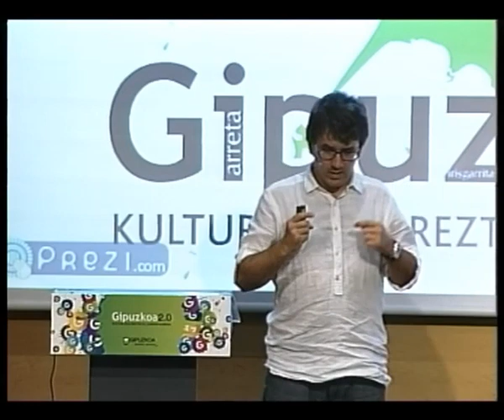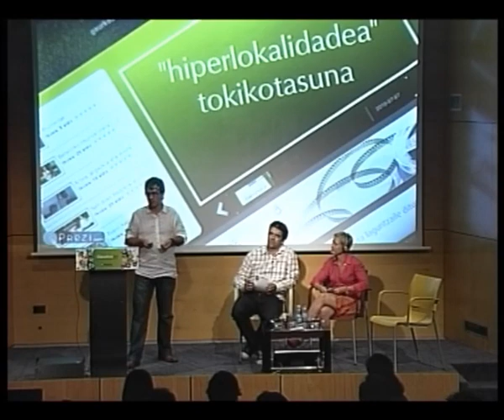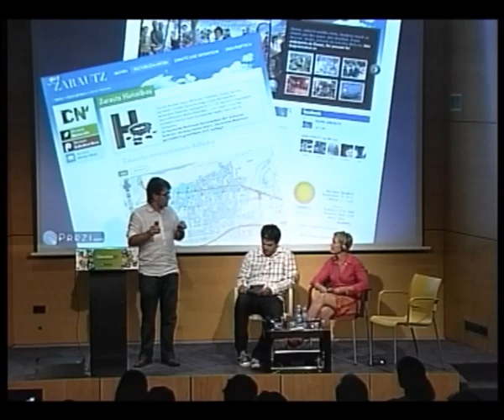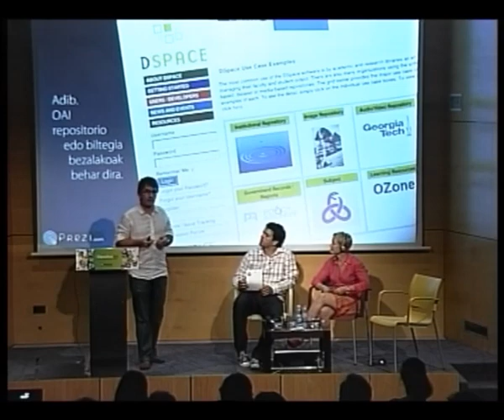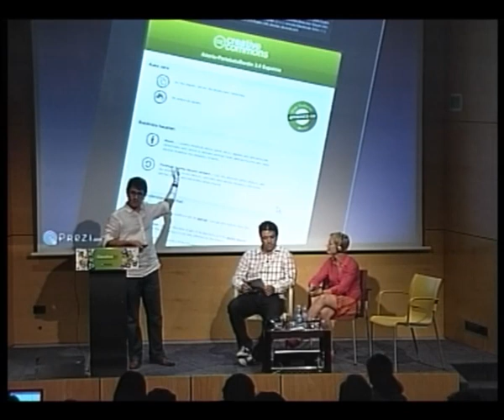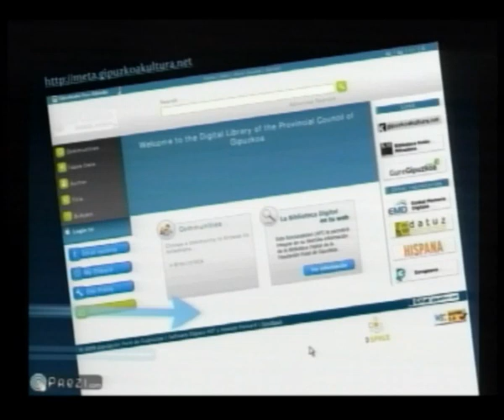Gipuzkoa 2.0 Eragiogun Kulturari Edukiak partekatuz, ezagutza aktibatu 2/6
Koldo Mitxelenan uztailaren 8an eskainitako hitzaldia. Haritz Solupe (Gipuzkoako Foru Aldundiko Kultura sustapeneko eta hedapenerako zuzendaria)